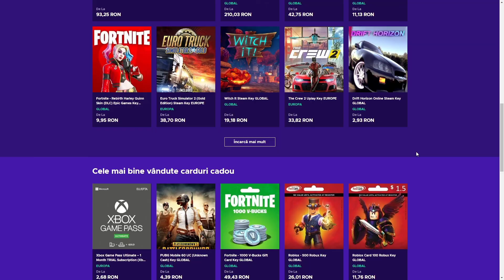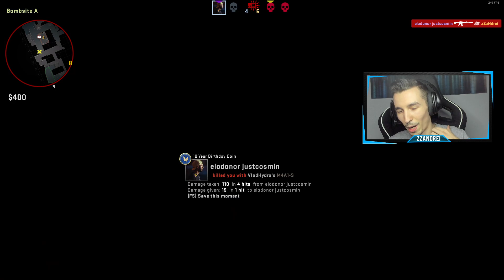CS:GO EPIC! ZZANDREI & XD vs COSMIN & HYDRA!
🔥 Ia parte la deschiderea comunitatii GTA5RPG de pe 1 octombrie!